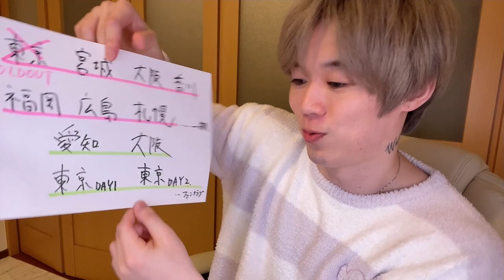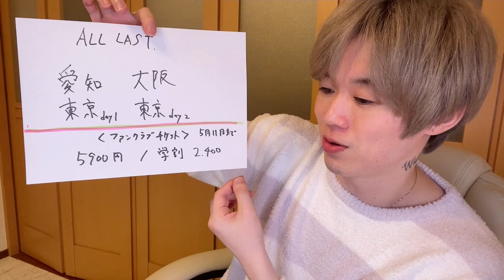夏のツアーが始まるよ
ライブにはじめてくる君へ
チケット説明ムービー撮ったよ！

(ここで申し込みもできるよ！)

[チケット申し込みが始まっている公演]
5.13(金) 東京　完売
5.22(日) 宮城
6.4(土) 大阪
6.5(日) 香川
6.11(土) 福岡
6.12(日) 広島
6.26(日) 北海道
7.9(土) 愛知
7.10(日) 大阪
7.14(木) 東京　Day 1 - SHIROSE Solo Live
7.15(金) 東京　Day 2 - WHITE JAM Live

V6 / MANIAC(詞)
V6 / 意味のないドライブ(詞)
V6 / NOIZ